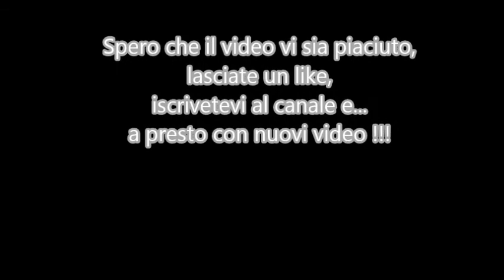Erpicatura 2015: Case 160 cvx + Maschio 4 metri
eccoci qua con un nuovo video dell'erpicatura 2015 con queste due bestie...
a breve nuovi video con altri grandi mezzi !!